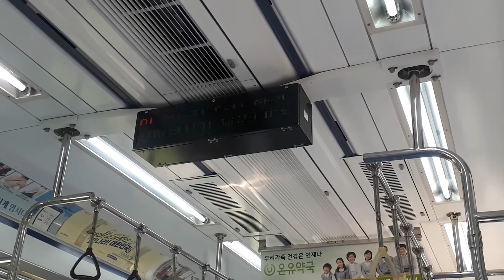1호선 서동탄역 안내방송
힘들게찍었어요ㅠㅠ 잘봐주세요ㅠ